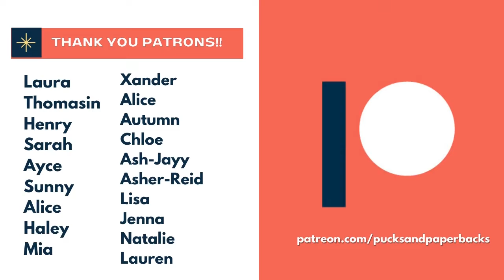What's On My Book Playlist? | Soundtrack To Your Novel Tag 2021 [CC]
[CC] What's On My Book Playlist? | Soundtrack To Your Novel Writing Tag 2021

Do you have a book music playlist for your writing projects? In this video, I  do the Soundtrack to your novel tag created by Brittany & Books! I share five songs off of my Breaking the Ice Spotify Book Playlist and I share the significance behind each song! Get to know more about my trans hockey YA contemporary in this video.

THE RULES: Share songs off of your book playlist with a snippet of your book or explain the significance behind each song.

🎶SONGS 🎶
Keep your Stick on the Ice
Fine, Great by Modern Baseball
No Good by Knuckle Puck
Claryiovant by The Story So Far
Sleep by Citizen

00:00 Intro 1:21
1:22 The Songs On My Playlist 7:16
7:17 Outro 8:19

I tag @BrunetteBibliophile @ThatLizHunter